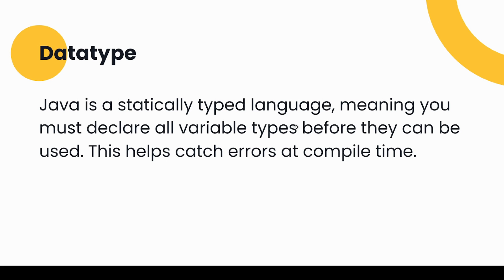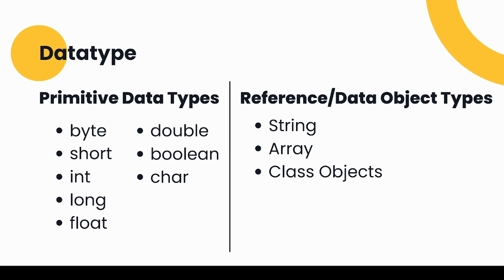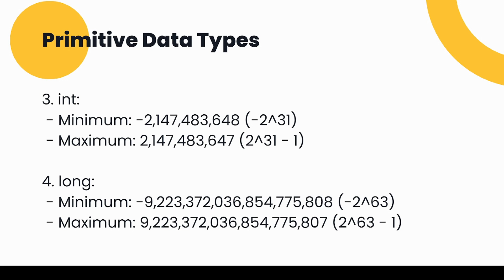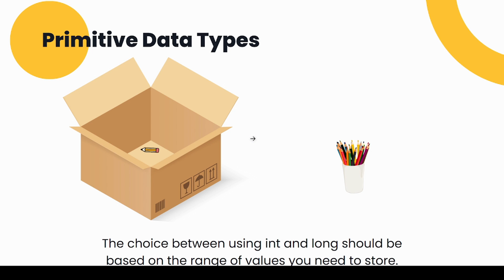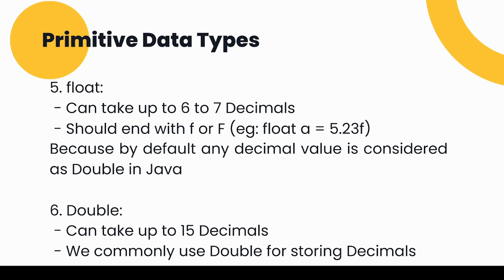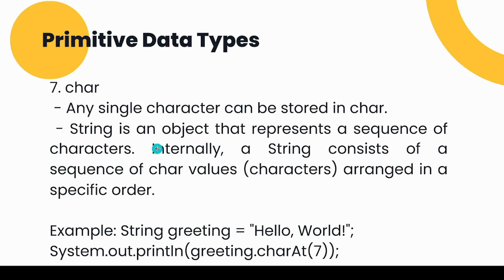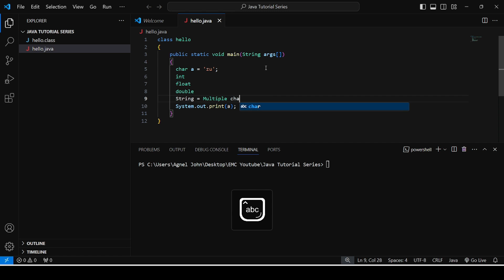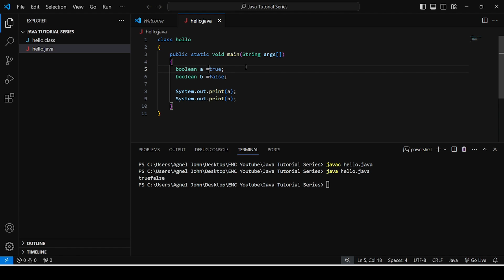#07 Java Data Types Explained| Java Tutorial Series 📚 in Tamil | EMC Academy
Welcome to our exciting Java Tutorial Series! In this episode, we're delving deep into the fundamental building blocks of Java programming - data types. From integers to strings, floats to booleans, we'll explore the diverse range of data types Java offers and how they empower us to create robust and versatile applications. Get ready to expand your Java knowledge as we uncover the ins and outs of Java data types, with clear explanations and practical examples to guide you every step of the way. Let's get started on this exhilarating journey into the heart of Java programming! 🚀